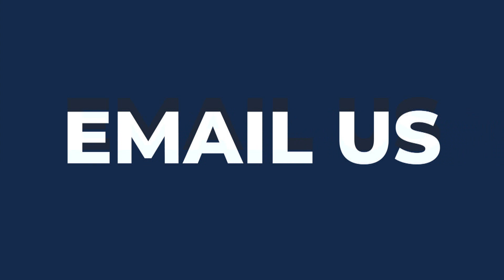Bert Pretorius | Attitude of a Winner 2